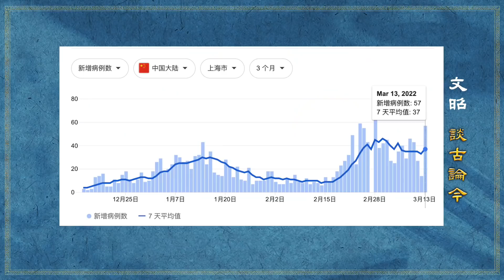深圳封城！不鐵腕也清零的辦法原來一直有！軍援俄羅斯露餡，入夥或脫鉤習近平兩頭受壓（文昭談古論今20220314第1062期）